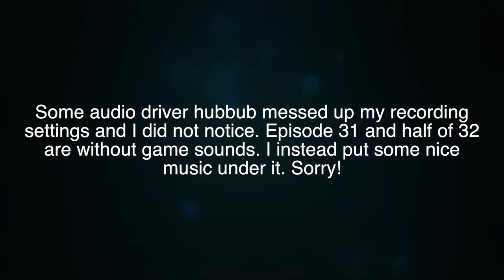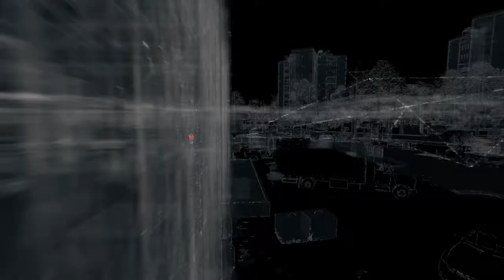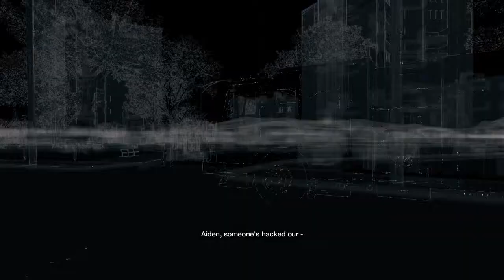WATCH_DOGS - Episode 31: Audio Hubbub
ATTENTION: This and bits of next episode have no game sound, but rather a mixture of classical and electronic music!

We play as Aiden Pearce, a brilliant hacker and former thug, whose criminal past led to a violent family tragedy. Now on the hunt for those who hurt our family, we'll be able to monitor and hack all who surround us by manipulating everything connected to the city's network. Access omnipresent security cameras, download personal information to locate a target, control traffic lights and public transportation to stop the enemy...and more.